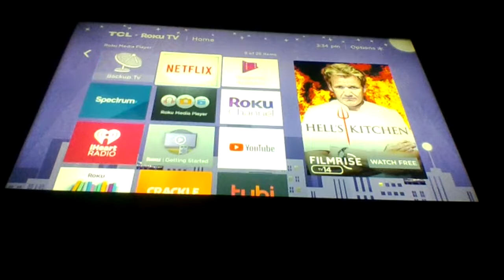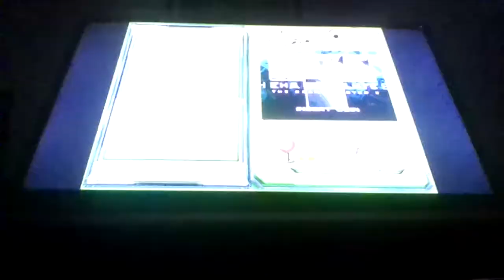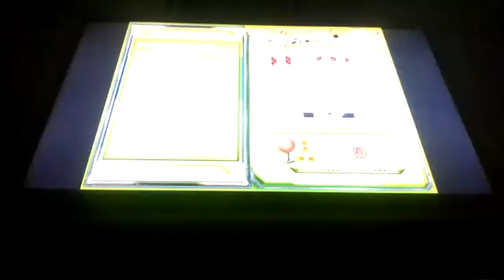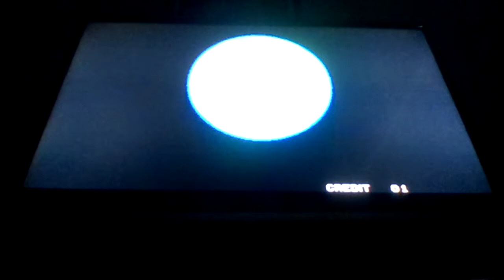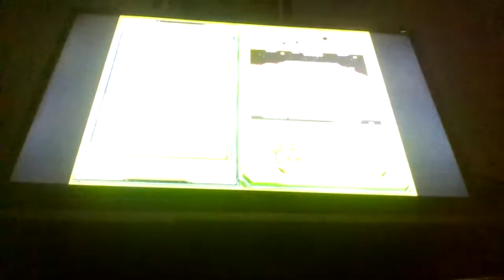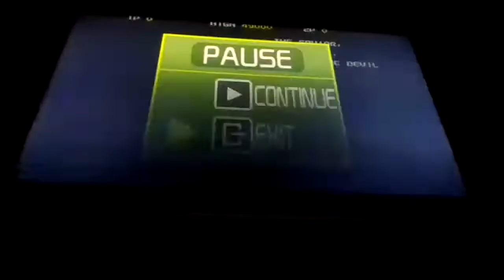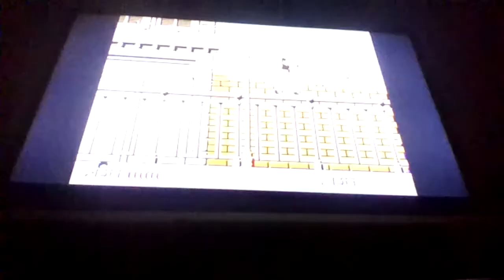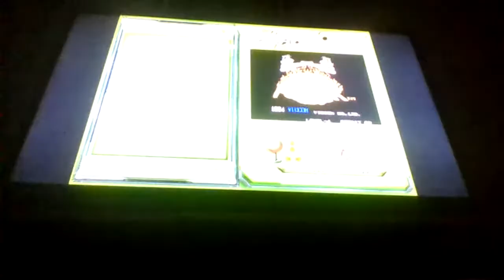Pandoras Box 6s Livestream